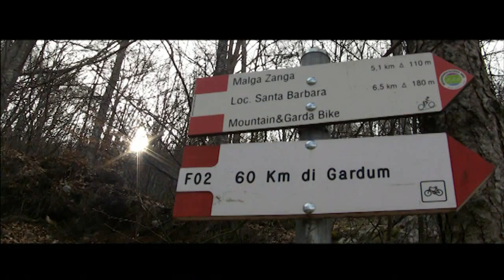STIVALTISSIMO 6-4-14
Dal bellissimo report di Loris ( SID 65 ):

Eccomi con il report del bellissimo girone di Domenica scorsa con la "banda" @happyippo, @lisabike, @cascio, gli AMountains Vicentini @lonebiker, @albert1978, @nicola377, @Spa, @Geep, @PierVI, i due amici Luciano e Oliviero e @FabryLorenz che ci ha accompagnati per un tratto della prima salita per poi rientrare alla base per obblighi famigliari.Partenza da Arco. Il tour ideato come sempre magistralmente da Fulvio (happyippo) prevede due sostanziali salite sui due monti che sovrastano la piana di Arco e Riva del Garda ossia lo Stivo e l'Altissimo. Dopo un breve tratto di ciclabile in direzione nord si sale decisamente su bitume raggiungendo il piccolo e pittoresco insediamento di Braila,oltrepassando la località Carobbi fino al punto più elevato della prima salita al Passo Due Sassi.Finalmente si scende, per poco però, perchè decidiamo di fare "rifornimento" al bel dosso prativo di Malga Zanga dove ci mangiamo di tutto.
Al passo S.Barbara si scende decisi dal sentiero 637 che in breve ci porta all'imbocco dell'ormai famoso tracciato freeride del Serpent's Trail più famoso col nome di "Anaconda". Qui la voglia di chi non l'ha mai fatto nasce spontanea e allora "arrivederci" a Loppio.
La Band si divide in due tronconi, Fulvio, Elena, Vittorio, Luciano e Oliviero seguono fedelmente il girone previsto, scendendo a Mori dalla parte della Val di Gresta; gli AM/Enduro/Freeride Vicentini e il sottoscritto si lanciano a "uovo" per la famigerata discesa.
Prima però qualche foto su un bel punto panoramico non possono mancare...Giovanni è il rider "prescelto"..Il trail non delude mai, anzi è una goduriosa volata fino all'abitato di Nago. sospensioni e freni vengono messi a dura prova ma arriviamo indenni a destinazione e al ricongiungimento presso Loppio.
A questo punto Luciano e Oliviero ci salutano e rientrano al punto di partenza.Rimaniamo, si fa per dire, in dieci; ci aspettano ancora quasi 900 metri di dislivello e le forze cominciano a scarseggiare (si ho capito va bene, parla per te )...stà di fatto che si sale decisamente prima su un tratto di forestale fattibile, poi su un tratto molto ostico che costringe i comuni mortali per un breve tratto a dover gioco forza spingere (i grimpeur Vittorio e Mauro spingono sui pedali come dei forsennati per rimanere in sella...chapo signori riders ).
Oltrepassiamo in sequenza Casa Grigolli e Malga Rigotti per giungere al punto più elevato della seconda salita intercettando la carrozzabile asfaltata per l'Altissimo proveniente da Nago. Scendiamo a dx e presso Malga Casina sostiamo per un bel "pit stop", chi alla malga e chi alla vicinissima Sorgente Acqua d'Oro.
Messe le protezioni ci guardiamo attorno e per fortuna a qualcuno non tornano i conti.
...è pur vero che Elena e Fulvio anticipano i tempi di attacco della discesa e che quindi ci lasciano in forza minima ma proprio minima a tal punto che facendo la conta ci sorge un dubbio...manca un elemento...porca l'oca Pier si è dissolto nel nulla...non c'è più...non contento del dislivello positivo incamerato (2.300 m) ha pensato bene di rimpinguare il bottino con altri 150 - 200 m salendo verso l'Altissimo...telefonata e dietro front con ricongiungimento.Bene, dopo questo simpatico siparietto, iniziamo la discesa e che discesa; prima col fantastico Coast Trail fino alla Sorgente di Varno.
e poi con il suggestivo sentiero, nuovo anche per me, dei tralicci con lo straordinario passaggio più unico che raro sulla placca di roccia visibile anche da quota lago.
Non è finita, altra risalitina all'imbocco del sentiero delle Scalette sopra il parco delle Busatte dove Nicola si diverte come un ragazzino.e discesa tecnica fino a Torbole con gradoni rocciosi, scalette e tornantini per palati fini.
Un grazie a tutti per la bellissima e numerosa compagnia e...alla prossima.